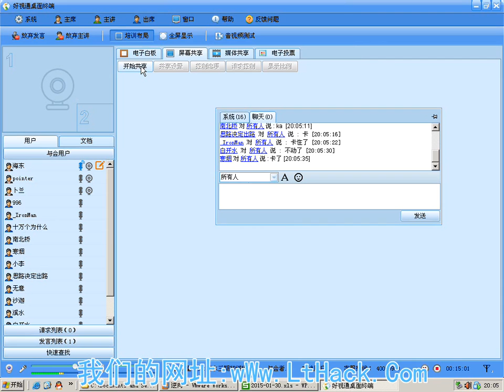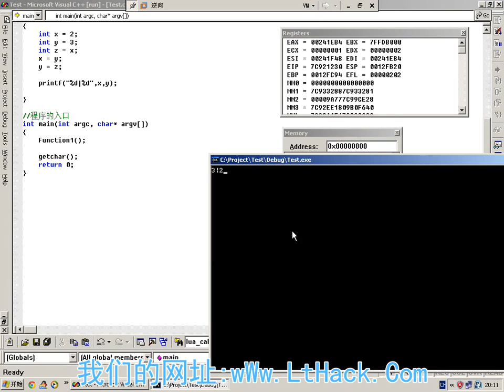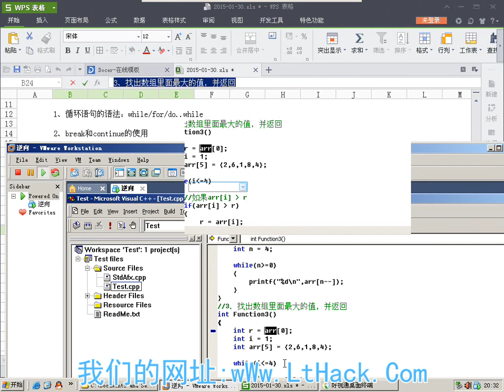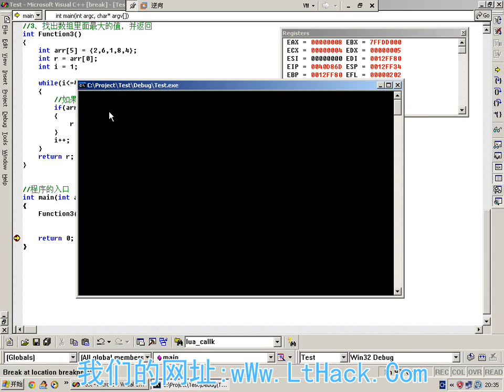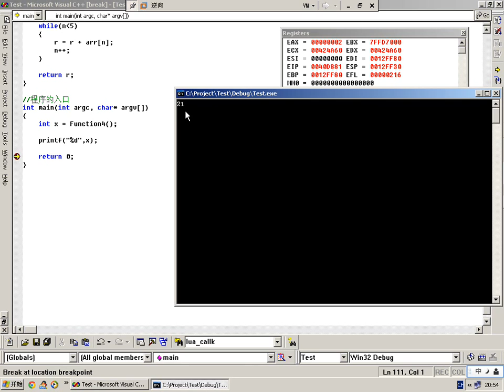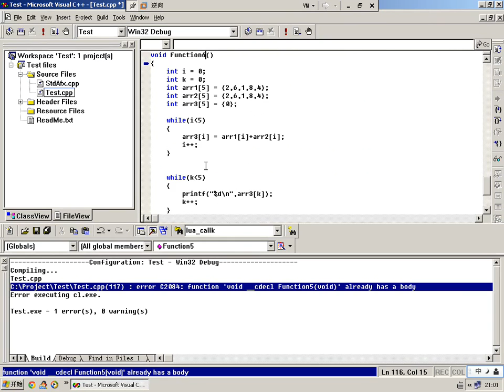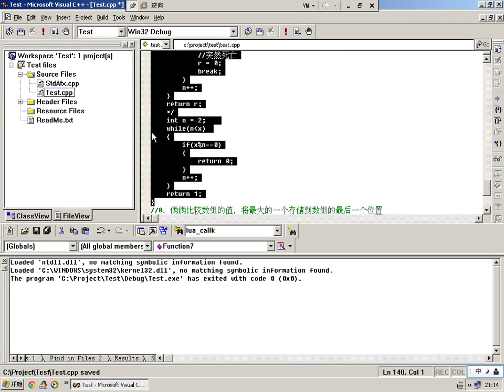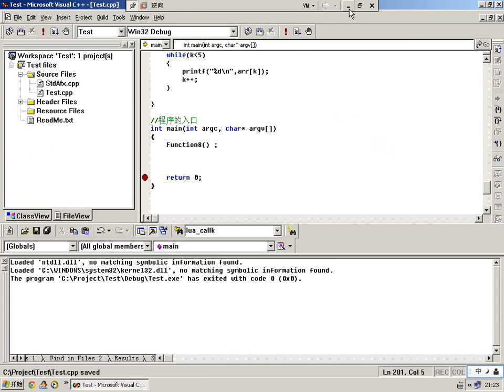2015 01 30C语言05 循环语句